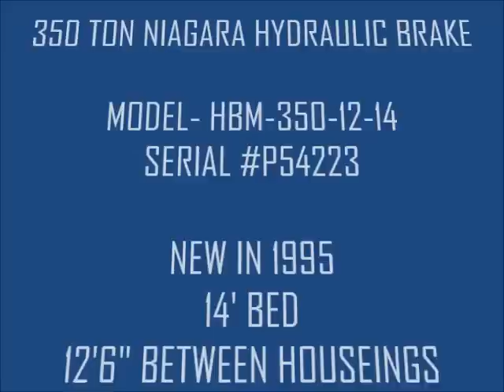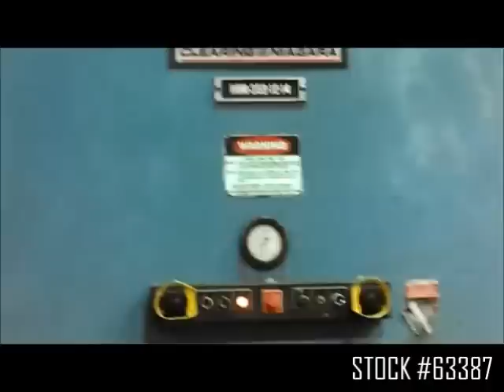350 TON X 14' NIAGARA HYDRAULIC BRAKE: STOCK #63387